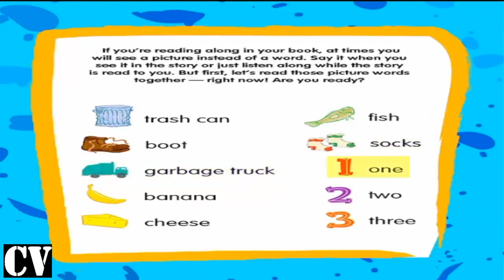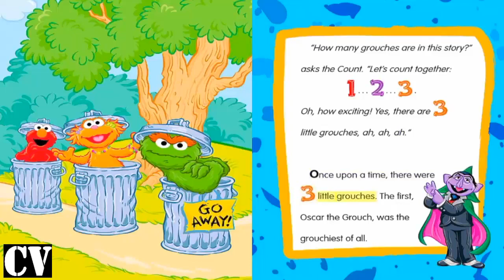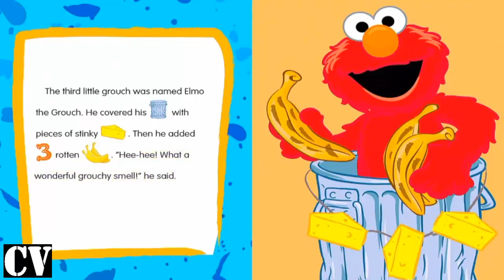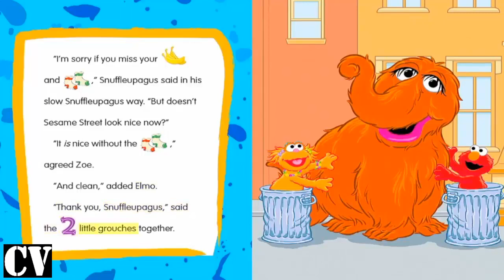Sesame Street: The Three Little Grouches Full Episodes 2018 | Cartoon Books Entertainment For Kids